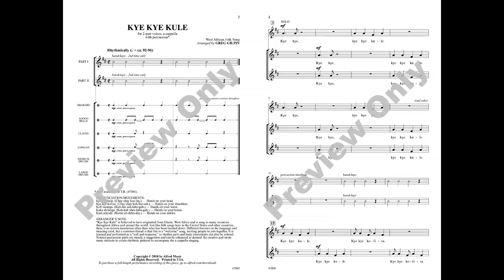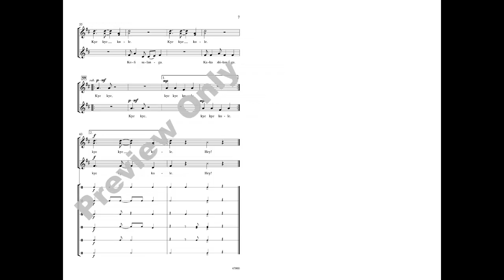Kye Kye Kule, arr. Greg Gilpin – Score & Sound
Kye Kye Kule
West African Folk Song / arr. Greg Gilpin
Item: 00-47000
Voicing: 2-part, a cappella
Series: Choral Designs
Also available: TB
With lively African percussion parts and a straightforward, modular, call-and-response style, this authentic folk song arrangement pulls together in a snap. Solo and duet sections also offer opportunities to feature standout singers. A terrific addition to any program!